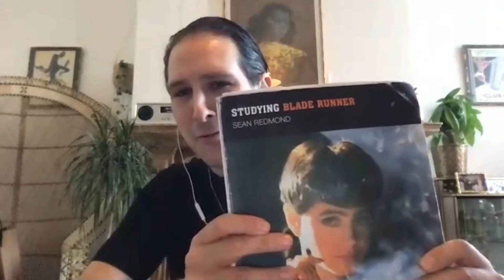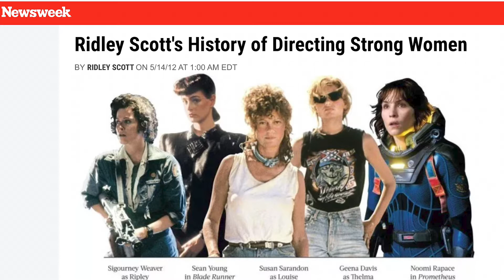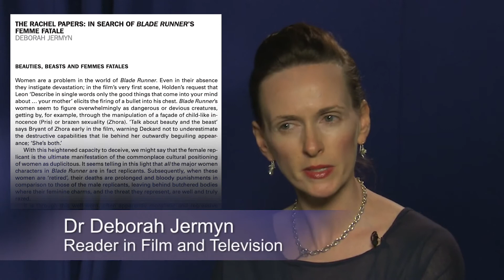A Level Film Studies: Blade Runner & Auteur - Interview with Sean Redmond on Ridley Scott Pt 1 of 2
Mr Gardner’s Film Studies Channel:

Blade Runner Interview Special with the author of 'Studying Blade Runner', Professor Sean Redmond from the Deakin University on the Auteur director, Ridley Scott. Designed to help students study for Eduqas A Level Film Studies. Part 1 of 2.

A Specialist Study Area for Component 1: Section A – Hollywood Comparison. Blade Runner is one of the set texts for New Hollywood

Recommended Reading:
Redmond, Sean – ‘Studying Blade Runner’
Jermyn, Deborah – ‘The Rachel Papers: In search of Blade Runner’s Femme Fatale’
Gunning, Tom – ‘The Cinema of Attraction(s): Early Film, Its Spectator and the Avant-Garde’
Bukatman, Scott – ‘BFI Film Classics: Blade Runner’

Recommended Viewing:
‘Dangerous Days: The Making of Blade Runner’ (2007)

🔵ATTRIBUTION 🔵

Song: Blade Runner – End Titles
Artist: Vangelis
Composer: Vangelis

Extracts used from the following films:

Blade Runner
CREDITS: TM & © Warner Bros. (1982) Cast: Harrison Ford, Joe Turkel, Sean Young Director: Ridley Scott Producers: Charles de Lauzirika, Hampton Fancher, Jerry Perenchio, Ridley Scott, Run Run Shaw, Paul Prischman, Bud Yorkin, Brian Kelly, Ivor Powell, Michael Deeley Screenwriters: Philip K. Dick, Hampton Fancher, David Webb Peoples

Thelma and Louise
TM & © MGM (1991) Cast: Brad Pitt, Geena Davis, Susan Sarandon Director: Ridley Scott Producers: Mimi Polk Gitlin, Callie Khouri, Dean O'Brien, Ridley Scott Screenwriter: Callie Khouri

Alien
CREDITS: TM & © Fox (1979) Courtesy of Twentieth Century Fox Film Corporation Cast: John Hurt, Tom Skerritt, Veronica Cartwright, Ian Holm, Yaphet Kotto, Harry Dean Stanton, Sigourney Weaver Director: Ridley Scott Producers: Gordon Carroll, David Giler, Walter Hill, Ivor Powell, Ronald Shusett Screenwriters: Dan O'Bannon, Ronald Shusett